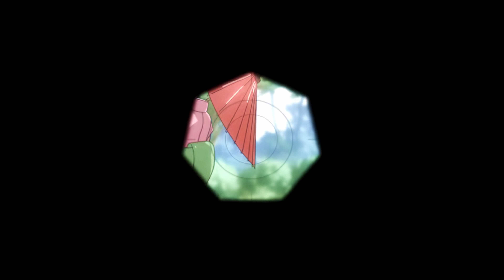Persona 4 PS2 Intro (Remastered via AI Machine Learning at 4K 60 FPS)